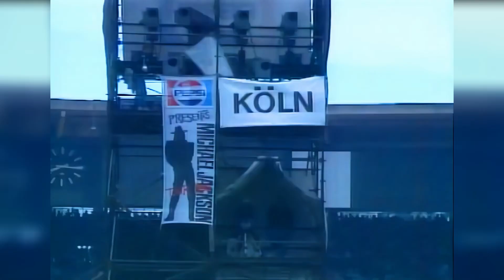Brace Yourself/Jam - A Night With MJ, 2007 [FANMADE]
[Photos By AI]